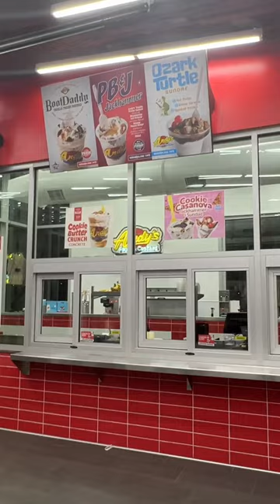I GOT MY FAVORITE ICECREAM